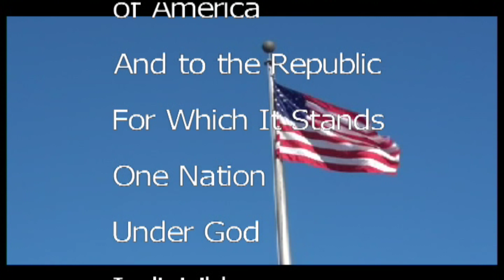KTV Thursday, October 6, 2022